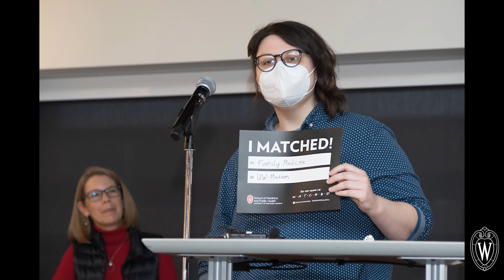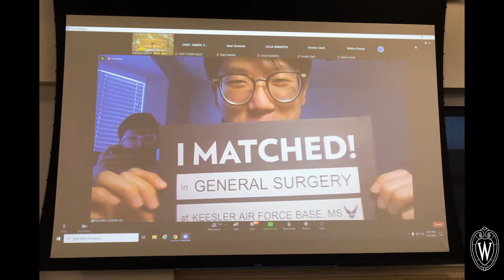Match Day 2022 at the UW School of Medicine and Public Health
This year, 170 students in the MD Program matched into a wide variety of specialties. Members of the Class of 2022 will pursue their residency training in 31 different states after graduation.